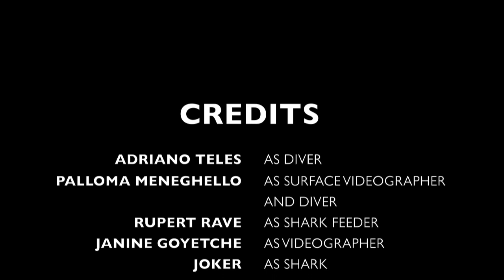Diving and Feeding 40+ Sharks in Bahamas